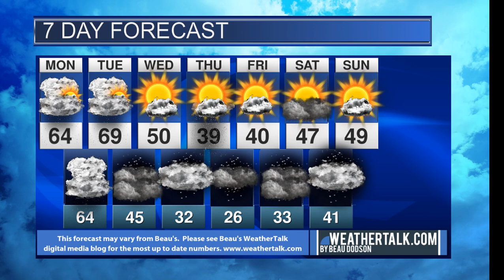Monday, January 2, 2023. Your Seven Day Weather Outlook.